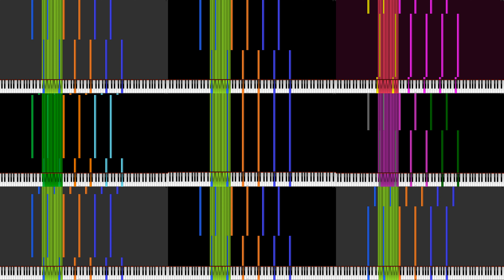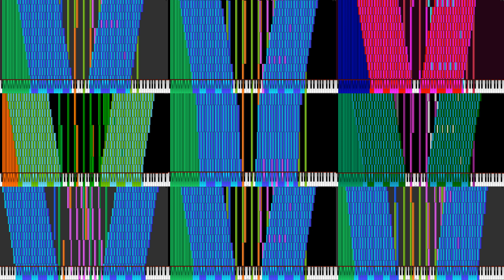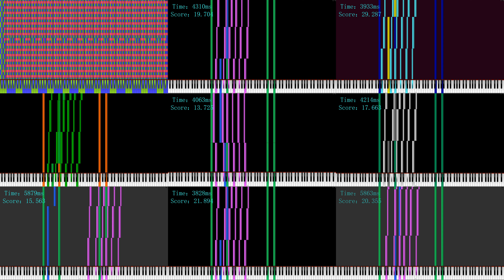BLACK MIDI Predestined fate Bist du ein Zwiebelsohn 9+9 Way Comparison 流媒体版本 4-6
3号第二轮